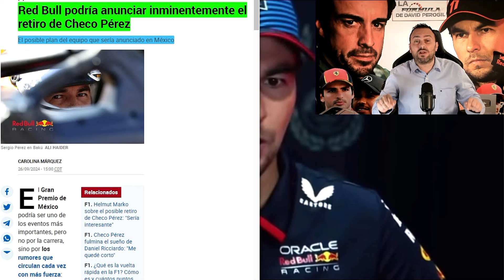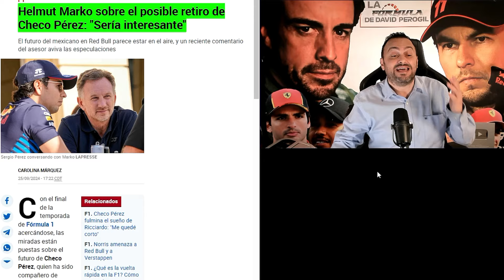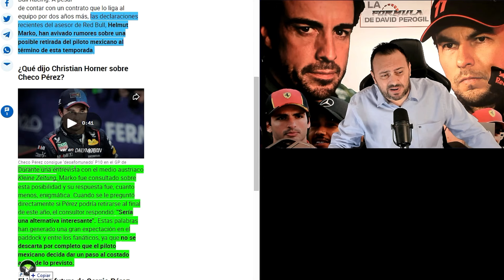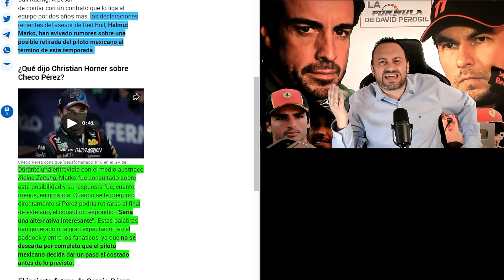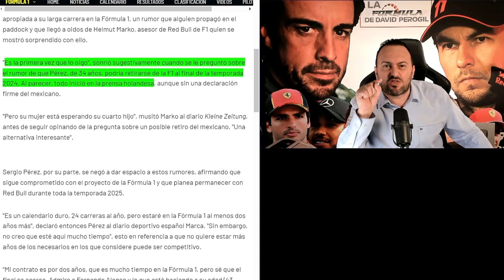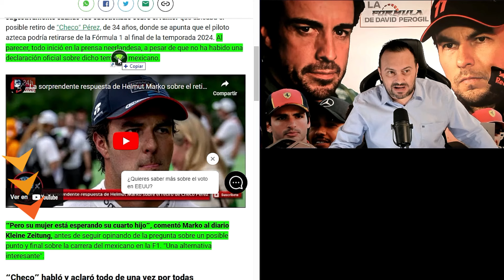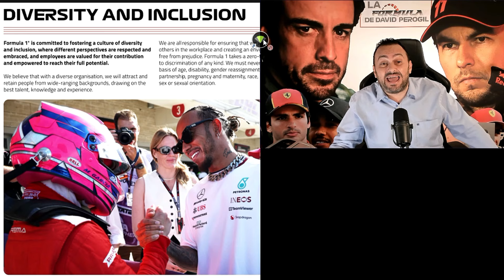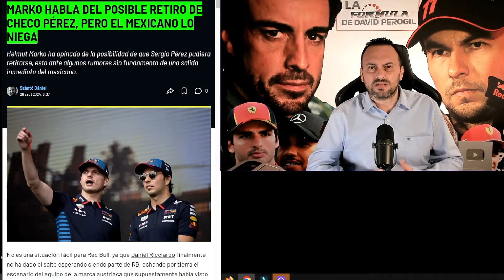HELMUT MARKO DEBE SER CESADO IPSO FACTO, NUEVO ATAQUE DISCRIMINATORIO A SERGIO PÉREZ EN RED BULL F1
PODCAST SPOTIFY:
PODCAST AMAZON MUSIC:

PARA MÁS SUSCRÍBETE Y DALE A LA CAMPANA (SELECCIONA EN LA CAMPANA LA OPCIÓN TODAS LAS NOTIFICACIONES, ES IMPORTANTE PARA QUE YOUTUBE TE AVISE SIEMPRE) Y AL LIKE, haz que crezca, esta, TU casa de la VERDAD.